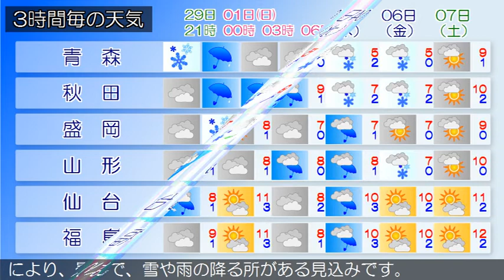2020/02/29 東北地方の天気予報 夕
低気圧が日本海にあって東へ進んでいます。東北地方は、曇りや晴れで、雨の降っている所があります。２９日夜は、低気圧が日本海を東へ進むため、曇りや晴れで、雪や雨の降る所が多くなるでしょう。３月１日は、低気圧の影響により、曇りで、雪や雨の降る所がある見込みです。